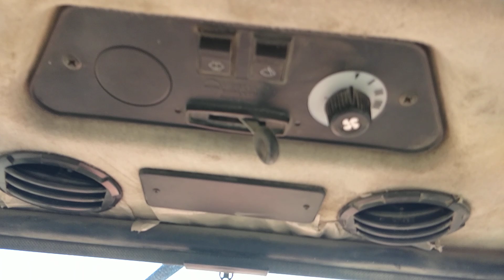Kronoksella pellot kuivaks